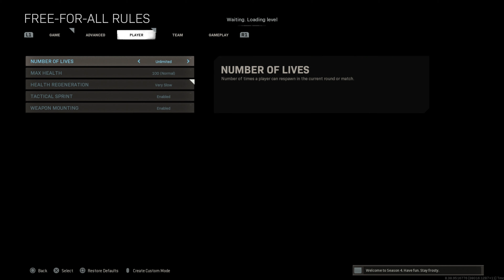Modern Warfare: Underbarrel Shotgun vs M19 1v1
spoiler alert, the pistol is better